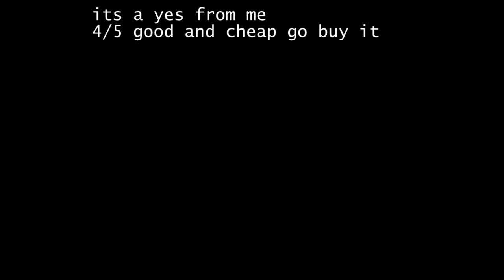Berdview: Turbo Dismount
it's time for game time and die
you KNOW i need me some piza rolse